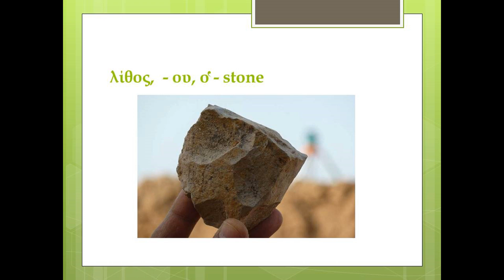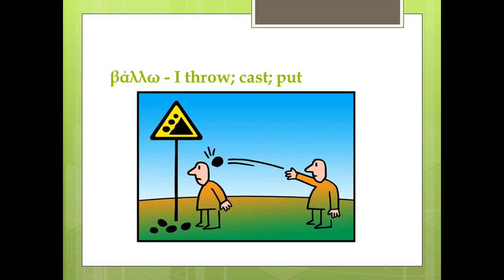Greek Vocabulary List 11 Video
Greek Vocabulary List 11 Video for Home School Connections